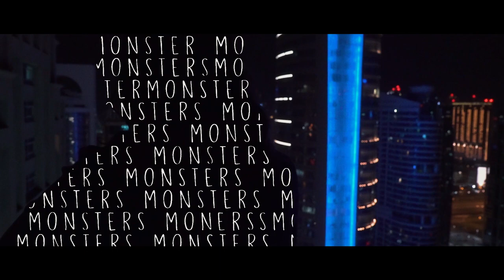Róisín O - Warn Me of Silence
Róisín O's new single 'Warn Me of Silence' filmed in Dubai
iTunes release date April 28th
Available for pre-order April 21st

Director, Editor & Lyric Designer: John Broe
Lighting: Karl Crofton

Song Written by Róisín O, Turlough Gunawardhara, John Broe
Produced by Eliot James